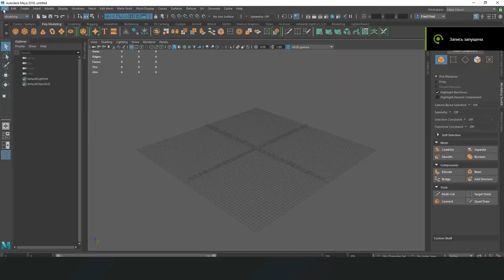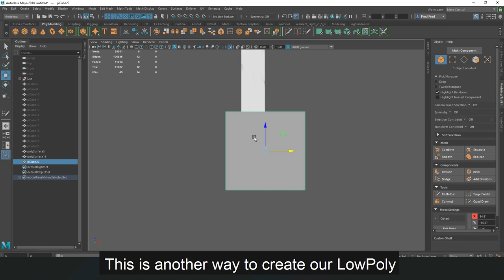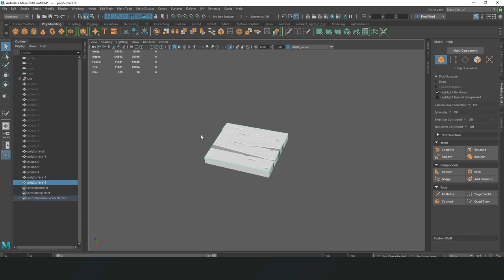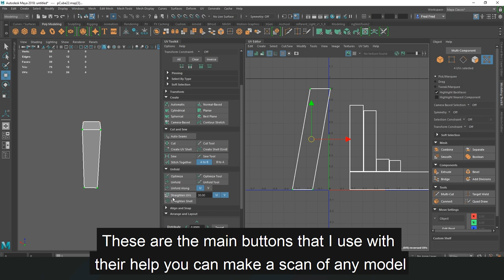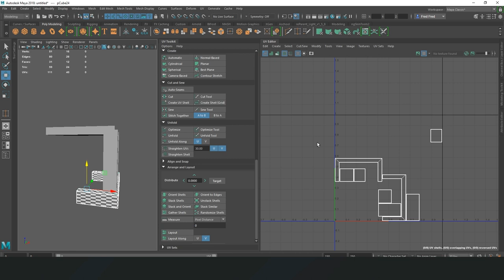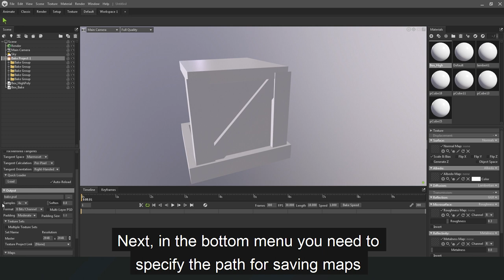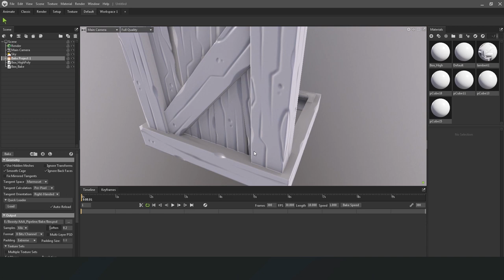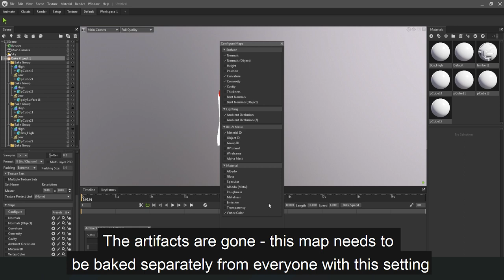Making of AAA Game Pipeline / Part: 2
This is the second part of studying the AAA pipeline. We will continue to create a box from the first part. I will tell you in detail about the various methods of retopology, learn how to do UV scanning and study the method of baking maps in the Marmoset program.

0:00 intro
0:30 Retopology
7:00 UV mapping
13:36 Baking Maps
21:17 Presentation of the new video